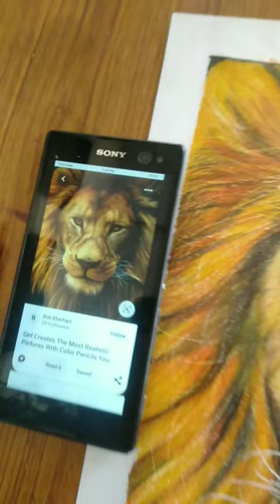A lion face drawing using domestic pencil colour work in the sheet